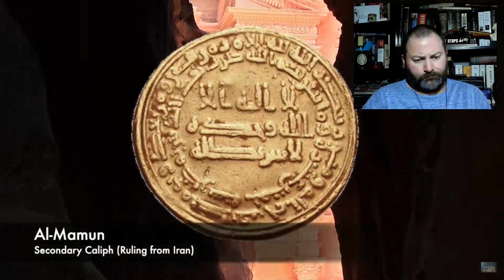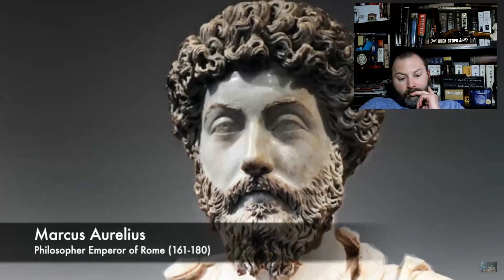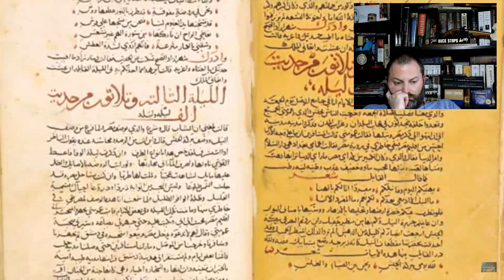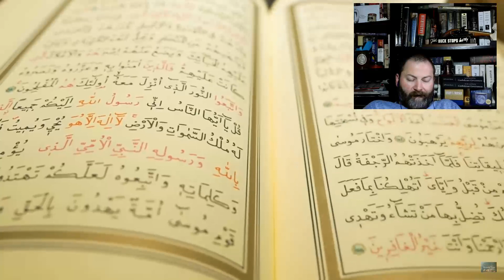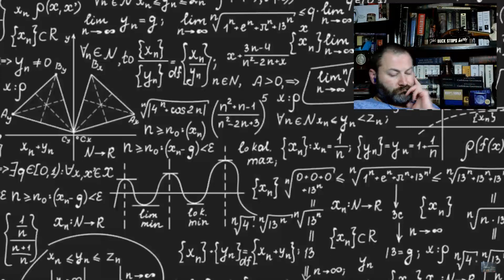4 Kris reacts The Abbasid Caliphate Medieval History Documentary 750-833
Today is going to be a busy day.  Not a fun day.